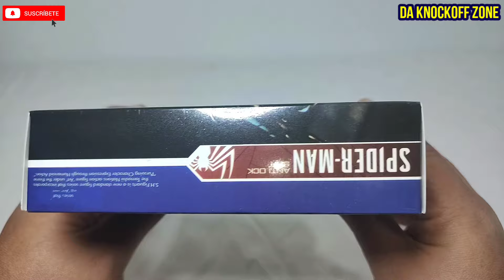Spiderman ANTIOCK Suit Ps4 Gamerverse Bootleg Aliexpress Reseña y Analisis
♥️👀😱Figura regular pero sigue siendo buena opción👍👀😎

CAPITULOS
0:00 introducción
0:13 caja y contenido
0:54 Revisión de Molde
1:56 Articulaciones
4:27 Accesorios
6:44 Escala y Medidas
7:00 Conclusiones y fotos chidas😁